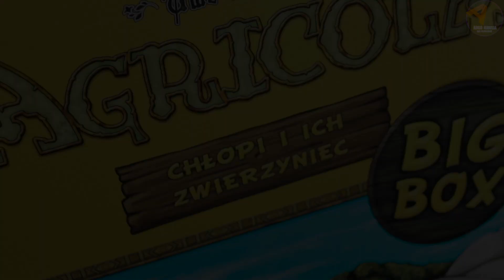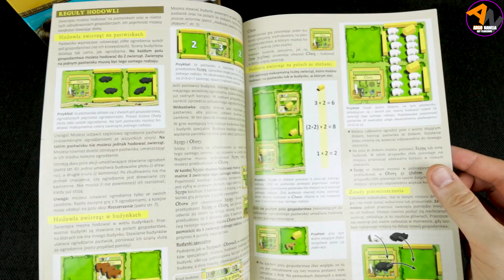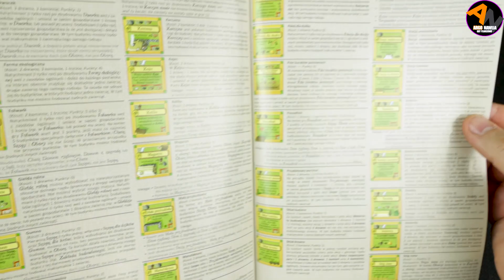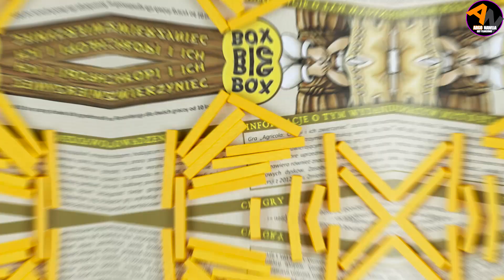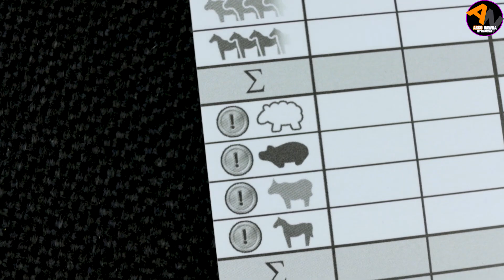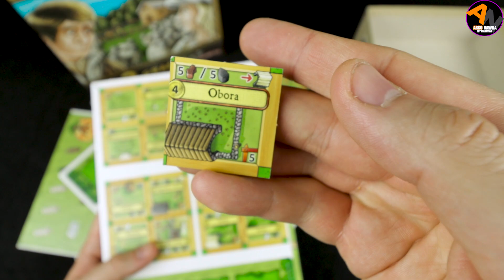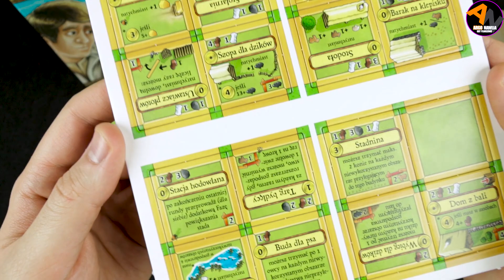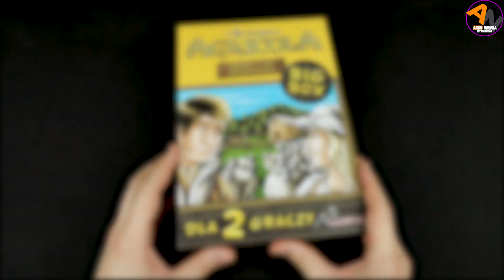AGRICOLA: Chłopi i ich zwierzyniec BIG BOX ¦ samodzielna gra dla dwóch graczy ¦ UNBOXING [2021]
AGRICOLA: Chłopi i ich zwierzyniec w wersji big boxowej od wydawnictwa Lacerta! Jest to dwuosobowa wersja Agricoli, która została doładowana dwoma dodatkami. Kto zbierze najwięcej zwierząt? Kto wzniesie najbardziej wartościowe budynki? Sprawdźmy jak wyglądają komponenty!

Opis gry z ALEplanszowki.pl:
"W codziennej pracy pomagają ci trzej parobkowie. W każdej rundzie wysyłasz swoich parobków na pola akcji, co pozwala im stawiać ogrodzenie wzdłuż pastwisk, budowę pomieszczeń do hodowli zwierząt i ulepszać twoje gospodarstwo.
W każdej rundzie twoi parobkowie wykonują po jednej akcji. Wszystkie możliwe do wykonania akcje zostały zilustrowane na planszy głównej. Pamiętaj, że każdą akcję możesz wykonać tylko raz w trakcie rundy. Ważne jest zaplanowanie wykonania poszczególnych akcji w odpowiednich momentach, ponieważ wysyłacie swoich parobków do pracy na przemian.
Wygra ten, kto w trakcie gry zbierze najwięcej zwierząt oraz zbuduje najbardziej wartościowe budynki."

🕘Czasówka:
00:00 wstęp
00:45 start unboxingu
01:40 instrukcja
02:18 drewienka
04:40 notes punktacji
05:00 plansza główna
05:27 plansze graczy
05:48 żetony budynków
07:44 znacznik pierwszego gracza
07:54 mnożniki
08:06 outro+podsumowanie

🎧Muzyka z "Biblioteka audio YouTube"